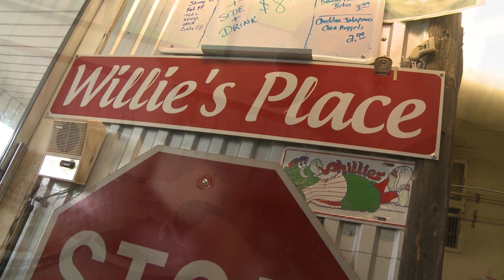The Texas Bucket List - Willie's Place in Wichita Falls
The Burger of the Week goes to a really big burger with really big taste from Willie's Place!